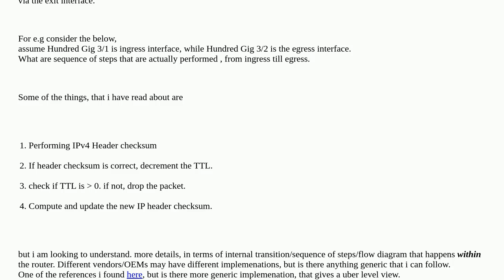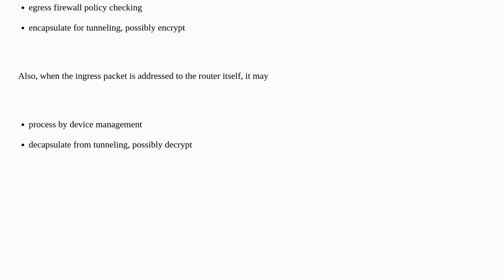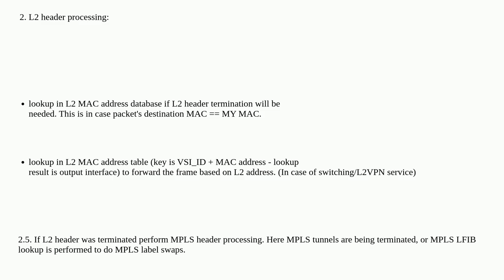Networkengineering: Steps involved for packet transit from Router Ingress to Router Egress interface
Steps involved for packet transit from Router Ingress to Router Egress interface

A special thanks goes out to the awesome community

  packet packet-path router